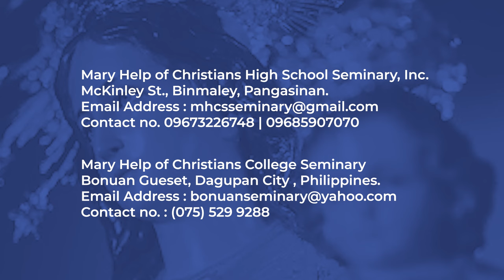Tara! Magpari tayong dalawa!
Tara! Magpari tayong dalawa! Hihintayin kita!

Mary Help of Christians High School Seminary, Inc.
McKinley St., Binmaley, Pangasinan.
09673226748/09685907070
Mary Help of Christians College Seminary
Bonuan Gueset, Dagupan City , Philippines.